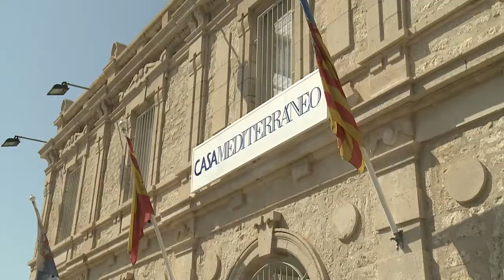Alberto Fabra y José Manuel Durao Barroso visitan las obras de ampliación de la OAMI en Alicante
El President de la Generalitat, Alberto Fabra, ha visitado las obras de ampliación de la OAMI (Oficina de Armonización del Mercado Interior), en Alicante, junto al Presidente de la Comisión Europea, José Manuel Durao Barroso. Posteriormente, han visitado la Casa Mediterráneo acompañados por el Ministro de Asuntos Exteriores y Cooperación, José Manuel García-Margallo.

El President de la Generalitat, Alberto Fabra, ha visitat les obres d'ampliació de l'OAMI (Oficina d'Harmonització del Mercat Interior) , a Alacant, junt amb el President de la Comissió Europea, José Manuel Durao Barroso. Posteriorment, han visitat la Casa Mediterrani acompanyats pel Ministre d'Assumptes Exteriors i Cooperació, José Manuel García-Margallo.